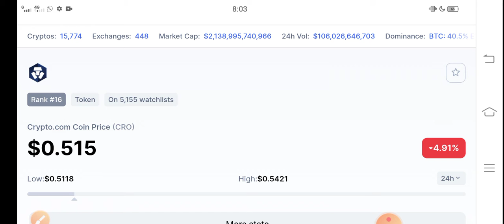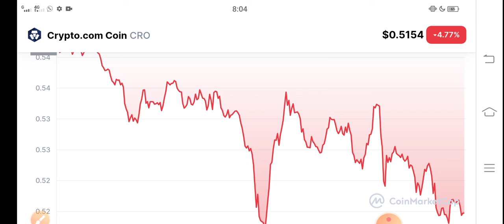Crypto.com coin CRO Bull Run! || CRO Price Prediction! CRO News Today